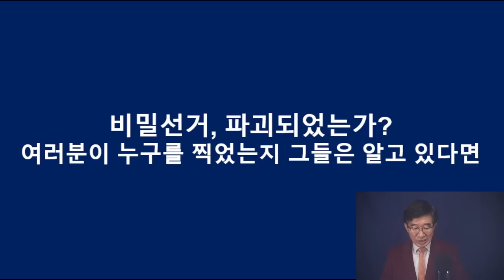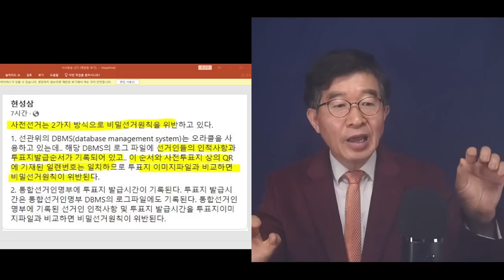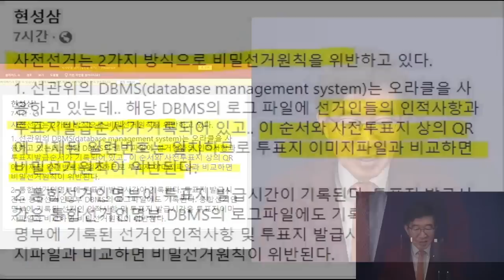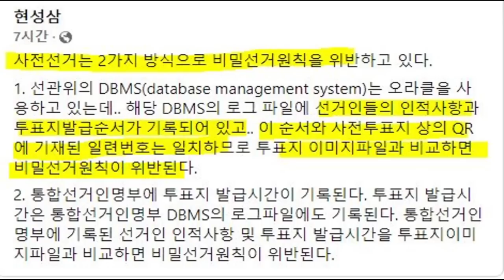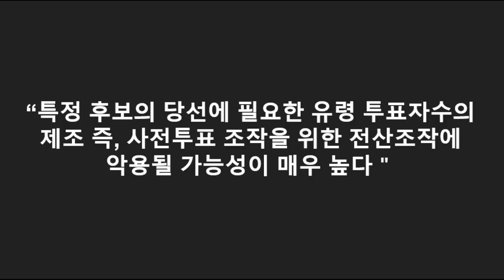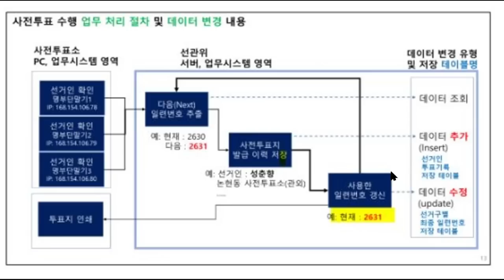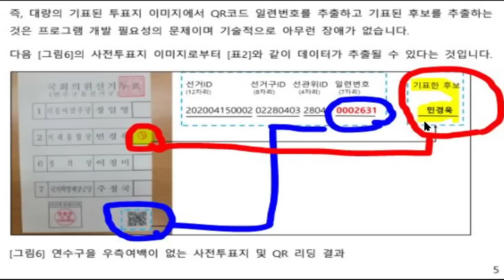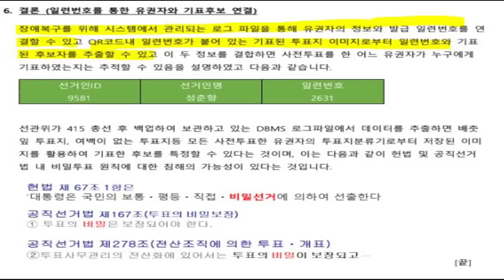비밀선거 파괴, 우려 급증 / 사전투표자 일련번호, 큐알코드 일련번호, 기표도장 이미지 / 사전투표자들이 누구를 찍었는지 파악하는 일, 기술적으로 가능[공병호TV]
Bitcoin : 3MTW849AkP2ftLeSK2teZHMmzLu7Z83s9U